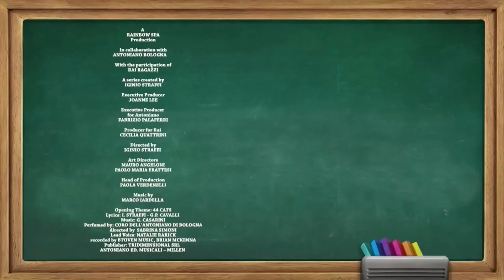44 Gatos | Creditos finais | Kung fu wa! (Estreia Exclusiva)